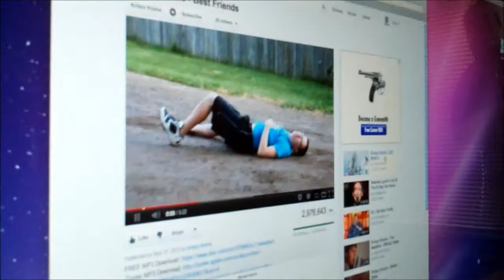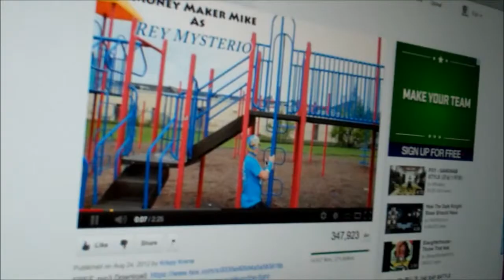ATP tid-bits Episide 1: Krispy Kreme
Izzy is a gangster, did you know that?